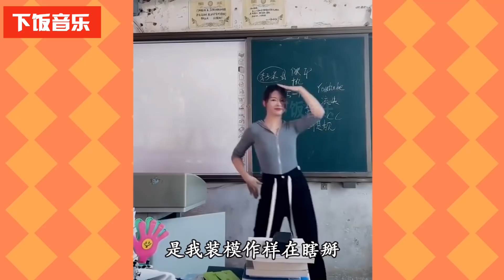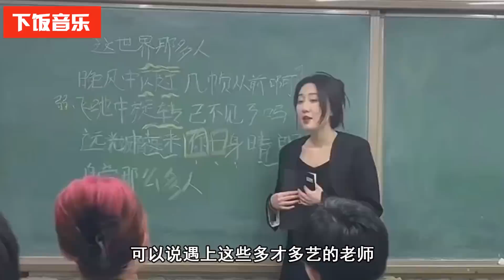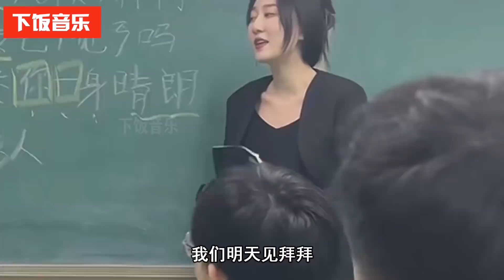美女老師課堂被要求“跳舞”，本以為不會跳，一抬手引來全班歡呼！| 下饭音乐